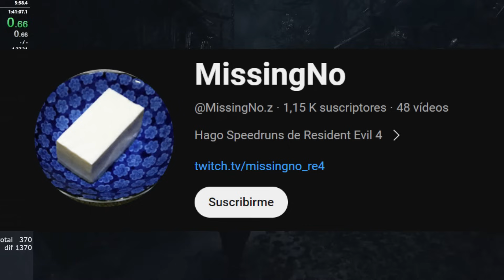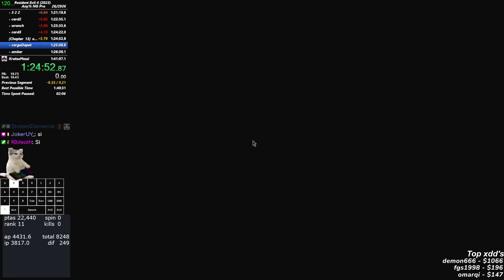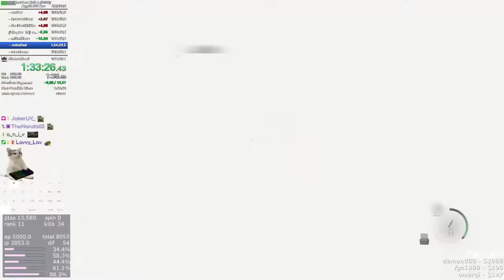REACCIÓN AL RECORD MUNDIAL SPEEDRUN RESIDENT EVIL 4 REMAKE (LOS MEJORES TRUCOS Y GLITCHES)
Aquí os dejo un enlace al vídeo completo! está en twitch

Aquí os dejo la reacción al  mejor record de speedrun CON  GLITCHES  del usuario  @Missing_xdd    es actualmente el que tiene el world record, tanto con glitches como sin glitches incluso de caminos separados, tiene el record mudnial.

0:00 CAPÍTULO 1
6:58 CAPÍTULO 2
11:32 CAPÍTULO 3
17:50 CAPÍTULO 4
26:20 CAPÍTULO 5
30:32 CAPÍTULO 6
35:25 CAPÍTULO 7
42:30 CAPÍTULO 8
47:20 CAPÍTULO 9
58:05 CAPÍTULO 10
1:05:48 CAPÍTULO 11
1:16:50 CAPÍTULO 12
1:23:50 CAPÍTULO 13
1:32:00 CAPÍTULO 14
1:38:50 CAPÍTULO 15
1:46:50 CAPÍTULO 16 FINAL